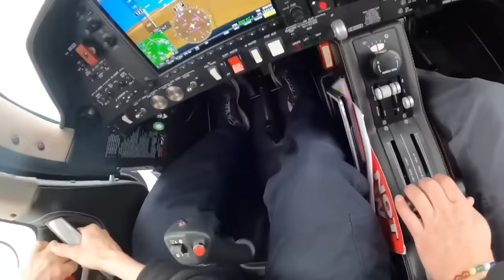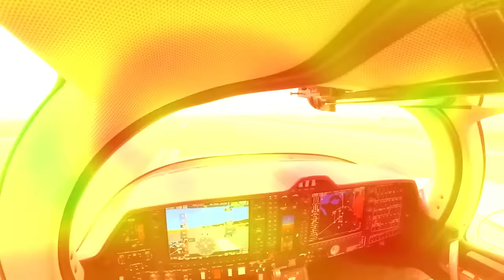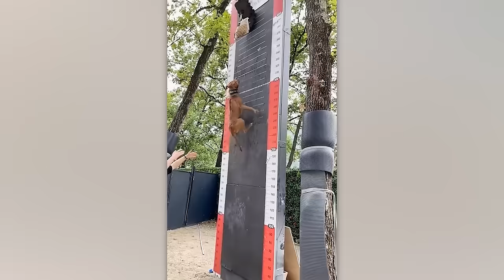100 Incredible Things Caught on Camera. Best of the Month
What's better than a compilation of great videos? A mega compilation featuring the best clips of the month! Today, we've gathered the top videos just for you. Let's get it on!